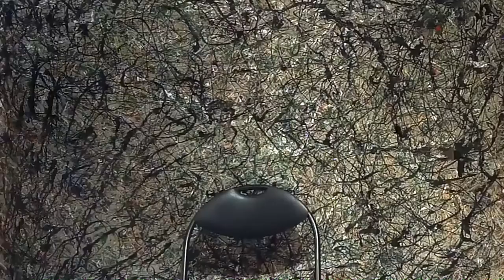"There's a Hero" by Four Square - Ace Lightning Theme Cover (Ace Lightning 20th Anniversary Special)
To mark the 20th Anniversary of Ace Lightning from 2002, one of my favourite shows of all time, here's a very special video from me, W.H. - P., where I cover the theme song to the show in full - There's a Hero by Simon Head and Philip Stanger by the band Four Square

- A Very Special Thanks to Joseph Marshall for providing the High Quality Video of the Ace Lightning footage/still images used in this video, sourced from the various videos on his Channel, Johnson and Noddy, feel free to subscribe to the Channel

Videos used:
- Ace Lightning - Ep. 1 - The Game Begins | 50p (still image for this video's thumbnail)

- Ace Lightning - Ep. 20 - Daffy Duff | 60p (footage)

- Ace Lightning - Season 2 Trailer | 60p (footage/still image for this video's thumbnail)
(Credit also given in the video via onscreen cards that appear)